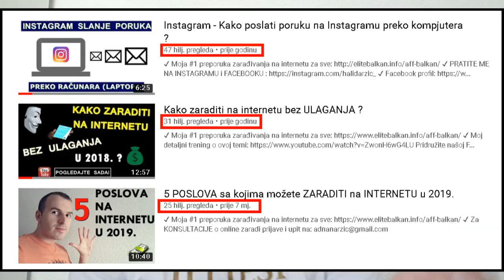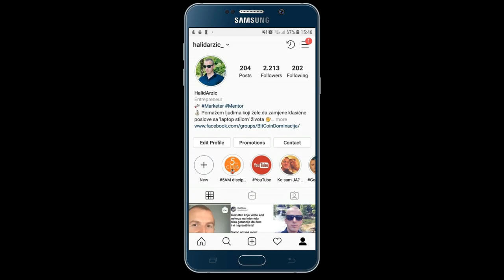10 NAČINA kako da NOVAC radi za Vas | Kako Zaraditi Novac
Kako do NOVAC radi za Vas? Pogledajte ovaj video i neke ideje u vezi sa tim..